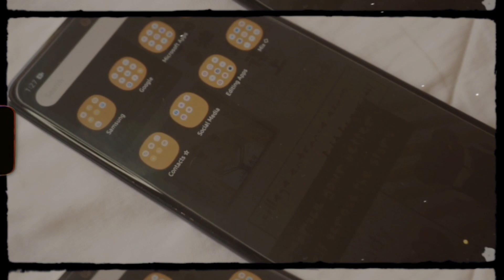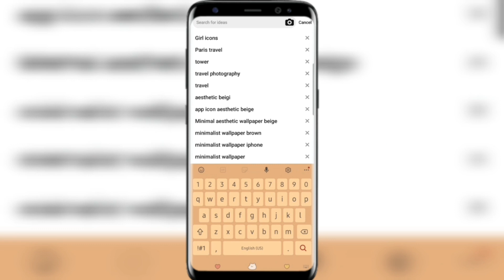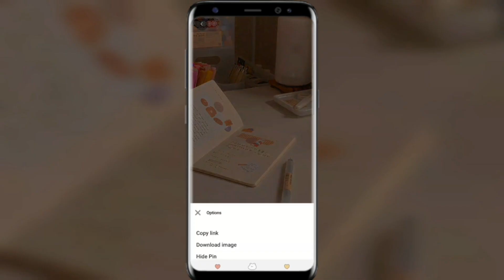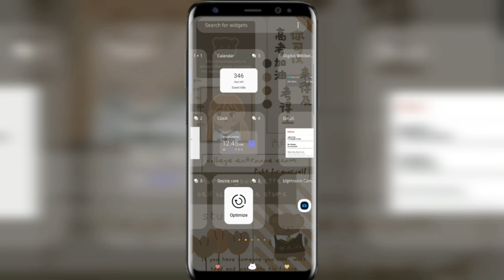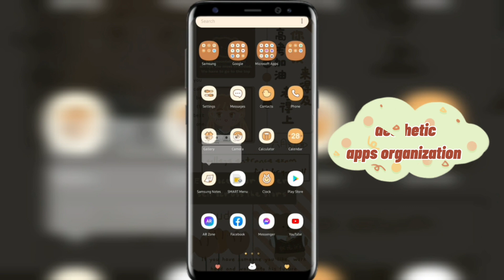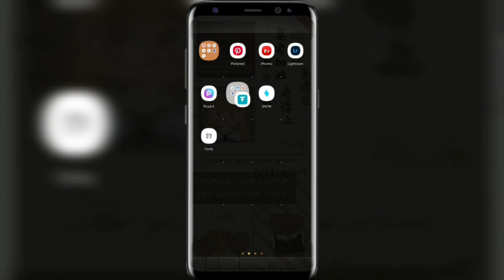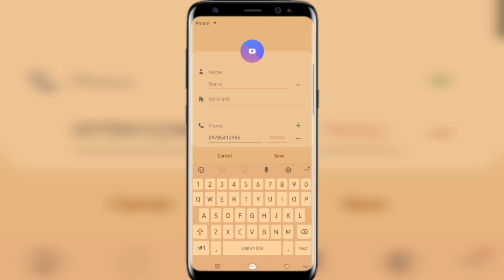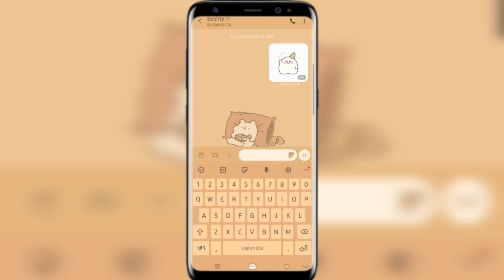How to have Aesthetic android phone ~ 《aesthetic theme,icon,wallpaper,contacts》 Samsung Galaxy A51 ☆